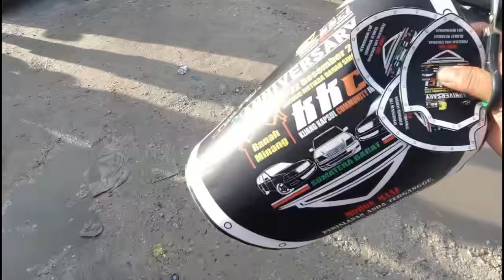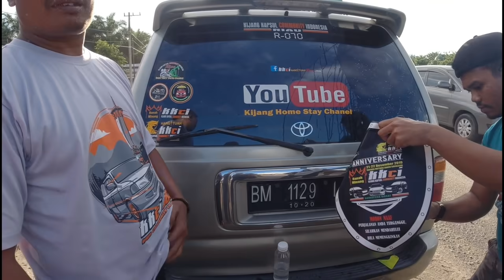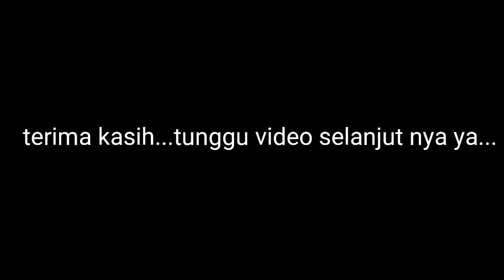SERU JUGA PERJALANAN KONVOI BARENG TEMEN-TEMEN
Ini perjalanan pertama tanggal 21 desember jam 11 siang...perjalanan yang memakan waktu panjang sekitar 17 jam perjalanan... Tapi itulah suka duka nya berpetualan di perjalan nya...hehehe...yang pasti seru dan asik...

Saksikan video part 2 nya...